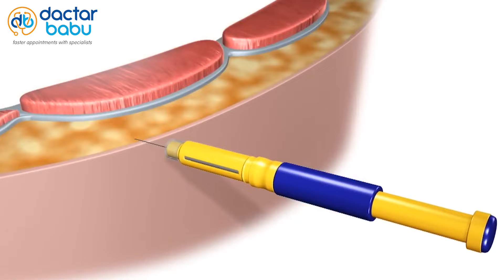How to use insulin Bottle Injection for Diabetes | Dactar Babu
Educate yourself about the self management of insulin from your very own medical channel Dactarbabu.

Dactar Babu  | Diabetes | Health | Injection for Diabetes | healthy lifestyle | diabetes awareness  | insulin | How to use insulin Bottle | insulin injection